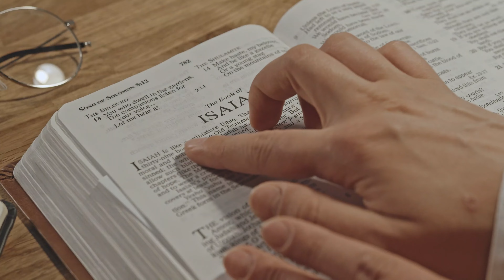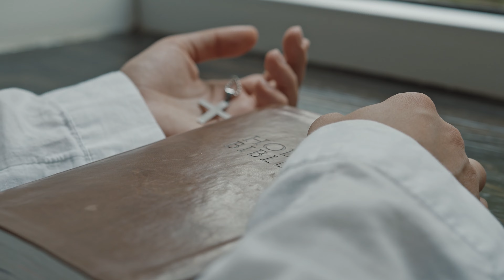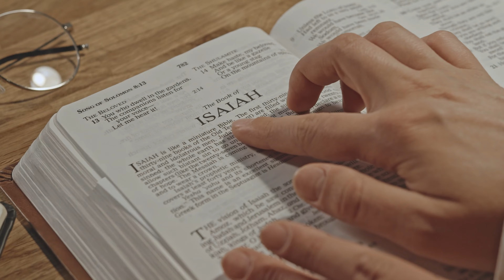Vladut Cutramuru - Dumnezeu ma ascultat (AUDIO)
Contact VLADUT CUTRAMURU și Formația :
 (TEL \WhatsApp)
📣 Follow:  VLADUT CUTRAMURU
Nu copiați și repostați acest clip pe alte canale ! Dacă va place distribuiți-l pe Facebook sau oricare alt site !